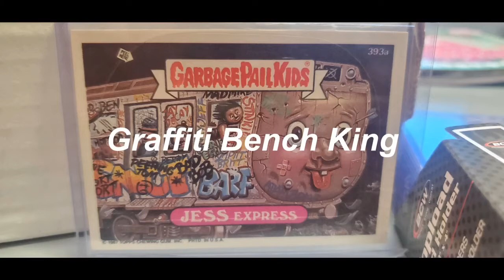“Another walk in Steel Park” - Boxcar Children TV - Amerikan Graffiti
Graffiti Bench King